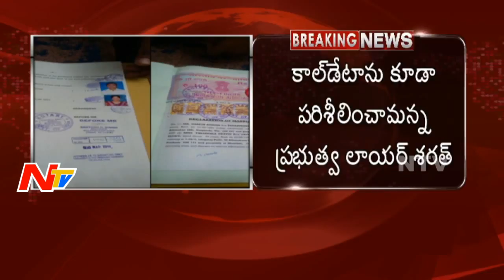High Court Hearing on Missing Naresh Case || Intercast Marriage || NTV